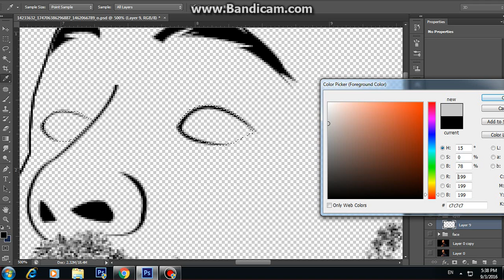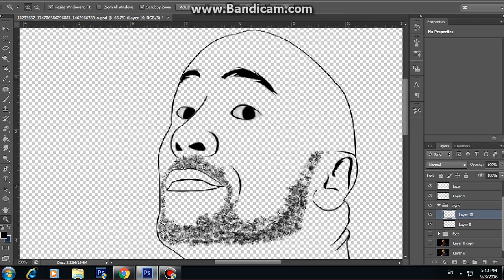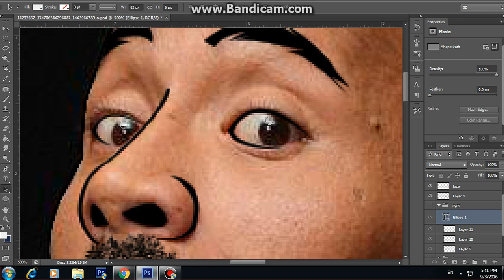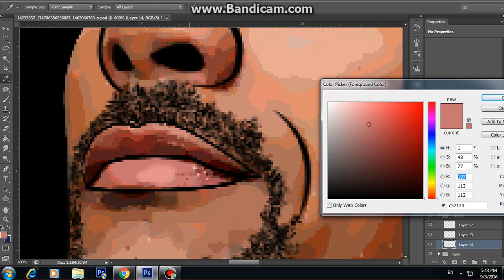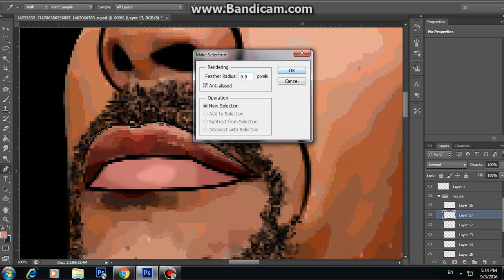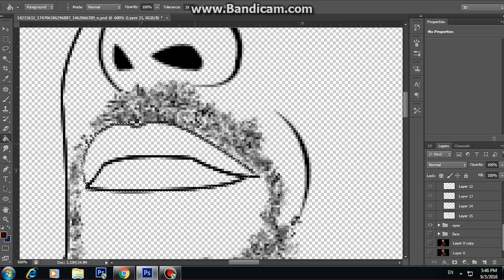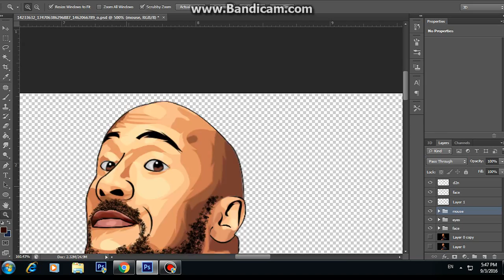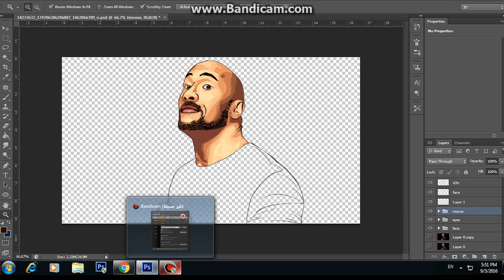eyes and mouse painting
vector art
الاصل و الالوان هتلاققيهم فى الفيديو اللى قبل ده